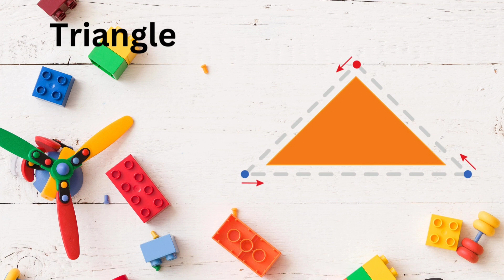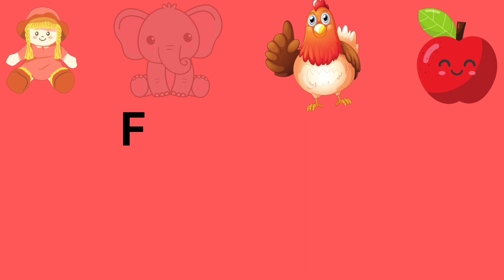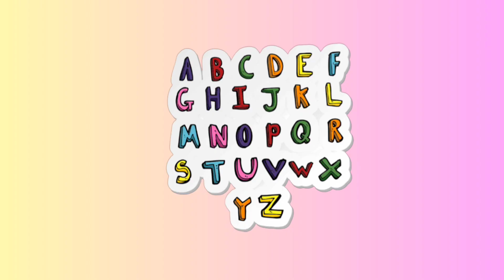Learn ABCs, Colors, Shapes for preschoolers| sing the ABC song| Colors Land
Learn ABCs, Colors, Shapes for preschoolers| sing the ABC song